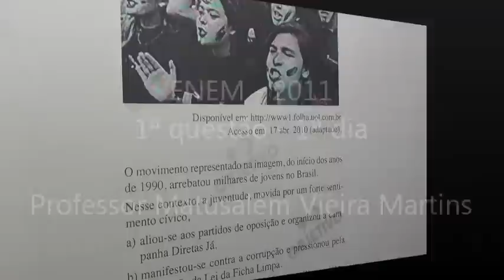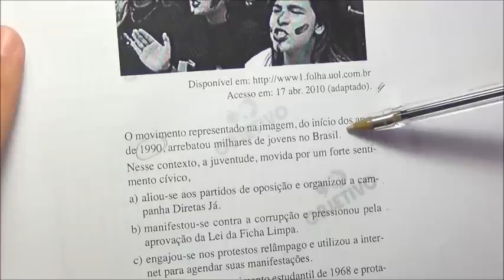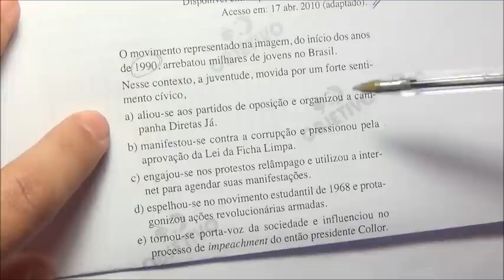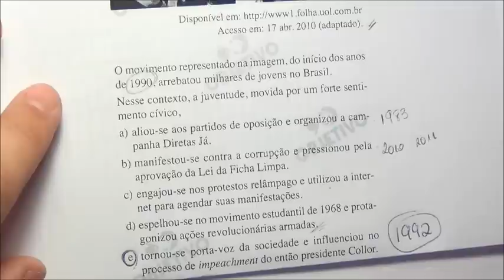ENEM 2011 - 1º dia - questão 1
1ª questão do 1º dia do ENEM 2011